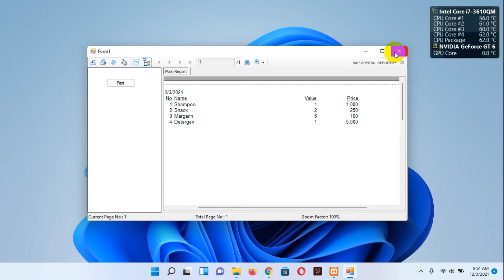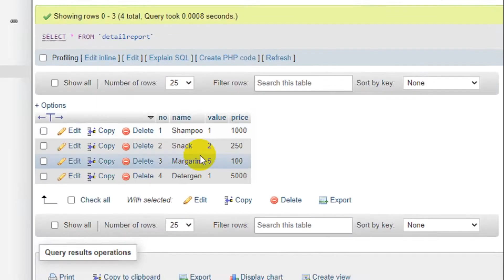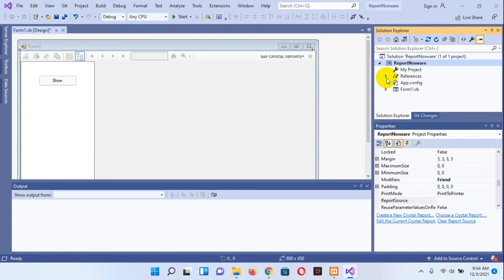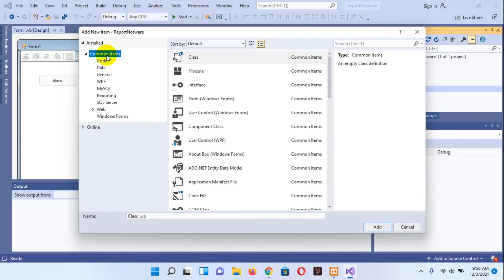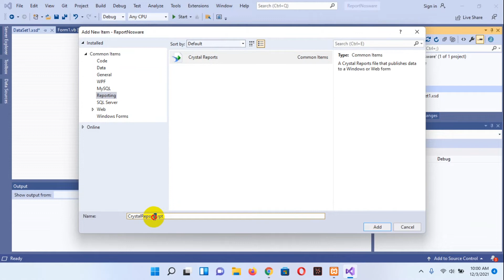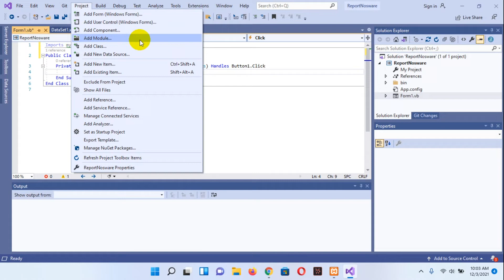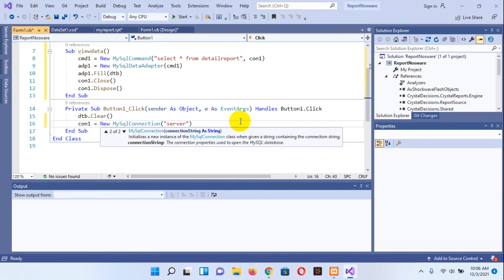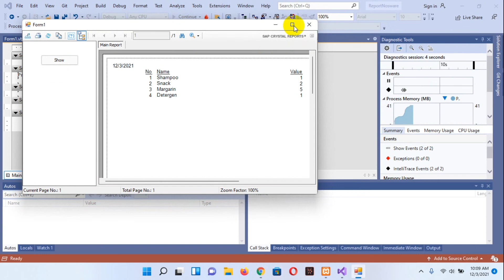Create Basic Reports Crystal Reports + Visual Studio 2019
Tutorial how to Create Basic Reports with Crystal Reports + Visual Studio 2019.